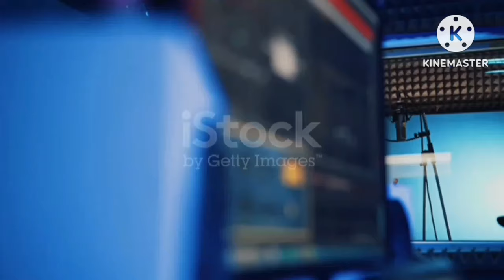Zubeen Garg New Video 2024 | Indian Playback Singer Biography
### YouTube Video Details for "Zubeen Garg New Video 2024 | Indian Playback Singer Biography | Zubeen Garg"

Subtitle
Explore the Life and Career of Zubeen Garg: A Legendary Indian Playback Singer

Description
**Welcome to the World of Zubeen Garg! 🌟**

In this exclusive video, we delve into the remarkable life and career of Zubeen Garg, a legendary Indian playback singer known for his versatility and powerful voice. From his humble beginnings in Assam to becoming a celebrated name in Bollywood, Zubeen Garg's journey is nothing short of inspirational.

- The early life and musical beginnings of Zubeen Garg
- His rise to fame in the Assamese and Indian music industries
- A collection of his most popular songs and memorable performances
- Personal anecdotes and insights into his life and career
- His latest projects and upcoming releases in 2024

- Gain a deep understanding of Zubeen Garg's impact on Indian music
- Enjoy a curated selection of Zubeen Garg's greatest hits
- Learn about the challenges and triumphs of his musical journey
- Celebrate the achievements and contributions of a musical icon

Join us as we explore the extraordinary musical journey of Zubeen Garg, an icon in both Assamese and Indian music.

Watch now and celebrate the legacy of Zubeen Garg, an iconic playback singer whose music continues to inspire millions! 🌟